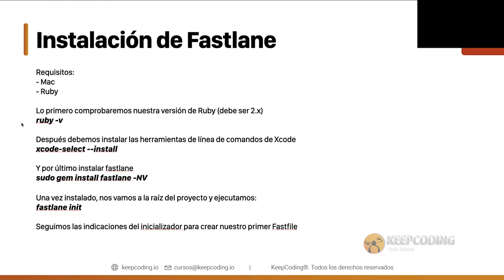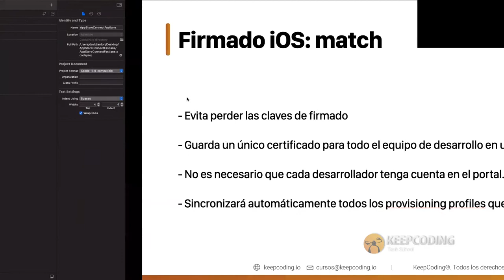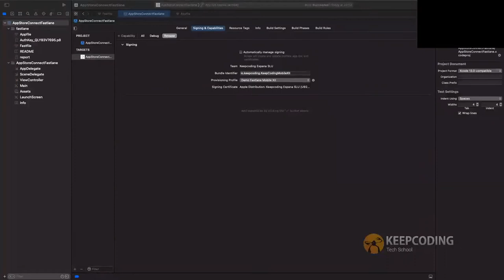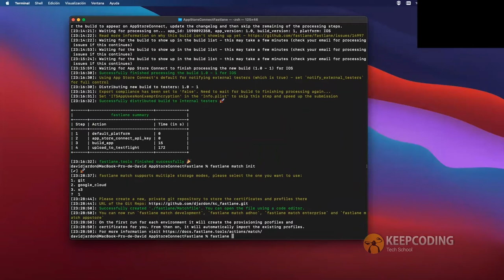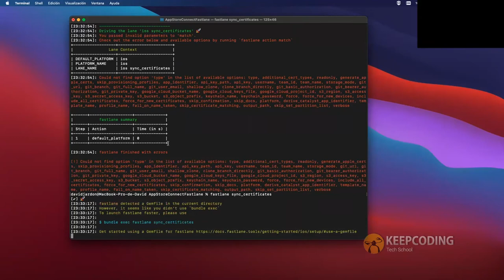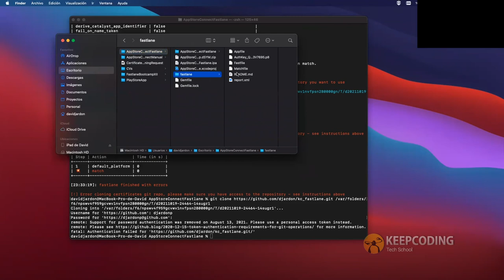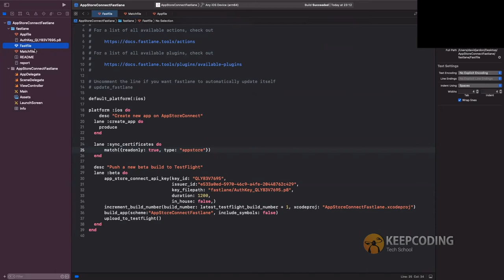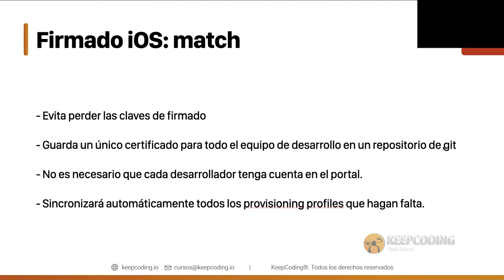¿Firmando iOS con Fastlane?